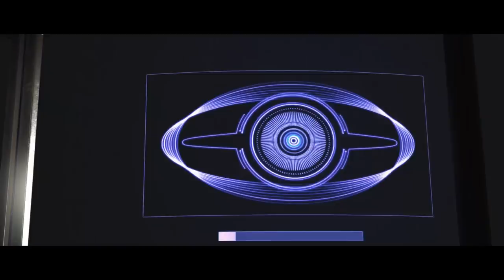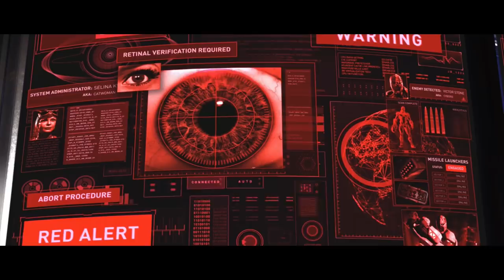EL RENACER DE LA LIGA DE LA JUSTICIA | Injustice 2 Let's play #3 | SrSerpiente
Hoy en el canal las aventuras de Batman contra superman

¿Que uso?
Capturadora:
Ordenador:
Gráfica: Gigabyte Nvida GForce Gtx 1070 FTW
Ram: 2 8Gb ddr3 Gskill Ripjaws
Disco duro: 2x 1 Tb Seagate  + 1 ssd 250 samsung
Periféricos
Ratón: Rival 300